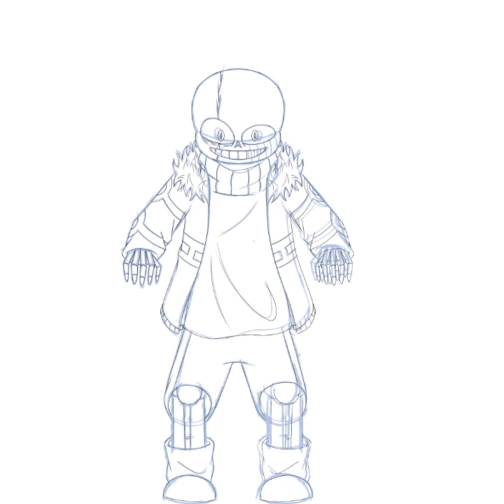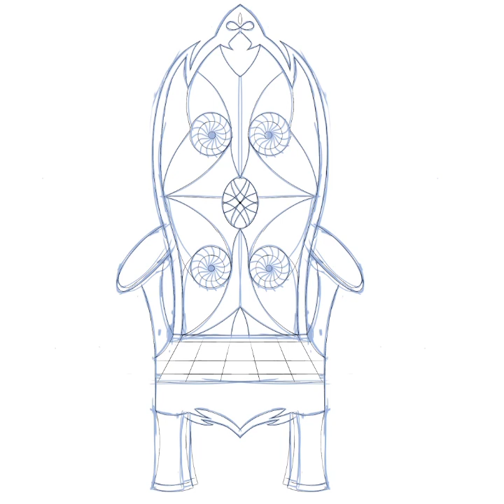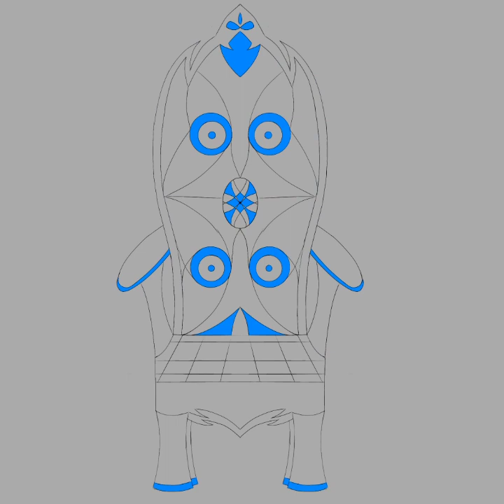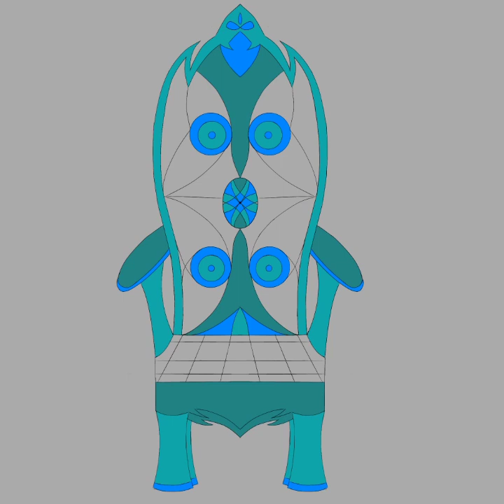Speedpaint - King Timecodeverse |Time code!Sans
Удачного просмотра, хорошо дня.

Я сменил дизайн.

Информацию немного старая.